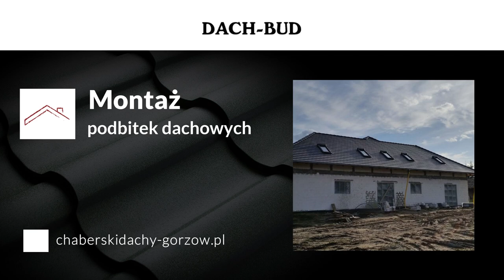Usługi dekarskie Dach-Bud Mironice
UsługiDekarskie świadczymy w ramach działalności firmy Dach-Bud. Nasza siedziba znajduje się w Mironicach, na terenie województwa lubuskiego. Funkcjonujemy w branży od 2018 roku, a nad jakością naszej pracy czuwa właściciel firmy Dariusz Chaberski.

Wykonujemy roboty dekarsko-ciesielskie z najwyższą precyzją i rzetelnością. Zajmujemy się budową, remontami i czyszczeniem dachów. Oferujemy montaż więźby dachowej, a także pokryć, takich jak blachodachówka, płyta warstwowa, poliwęglan komórkowy, gonty bitumiczne oraz blachy trapezowe. Ponadto instalujemy obróbki blacharskie, systemy rynnowe i okna połaciowe. Powierzyć nam można również pozbycie się z dachów zabrudzeń oraz osadów, co pozwoli utrzymać całą konstrukcję w dobrym stanie.